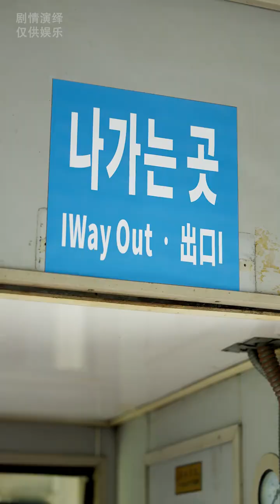爱情剧穿越挑战开启！第一部竟然是丧尸片#情景剧